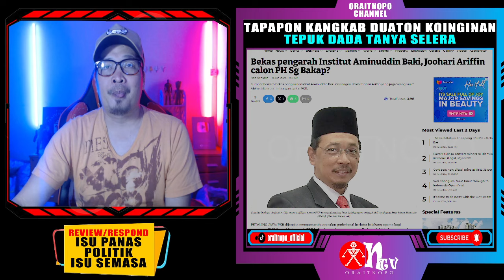“MCA SUDAH BERUBAH HATI” ANTONY LOKE! DAN CALON KERAJAAN PRK SUNGAI BAKAP!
DAP mengalu-alukan keputusan MCA yang sudi untuk membantu kempen calon Kerajaan Perpaduan yang akan bertanding pada Pilihan Raya Kecil (PRK) Dewan Undangan Negeri (DUN) Sungai Bakap.
Setiausaha Agungnya, Anthony Loke menyifatkan parti komponen Barisan Nasional (BN) itu mungkin telah 'berubah hati' memandangkan mereka sebelum ini ambil keputusan hanya mahu berkempen jika membabitkan calon daripada BN.
"Itu hak mereka sama ada mereka mahu berkempen atau tidak. Tetapi saya fikir mereka telah buat keputusan tidak berkempen untuk bukan calon BN.
"Mungkin mereka telah berubah hati jadi kita mengalu-alukan mereka," katanya ringkas kepada pemberita ketika menghadiri Mesyuarat Pegawai-Pegawai Pengangkutan ASEAN ke-57 di sini, hari ini.
BN hormati persetujuan calon DUN PRK Kuala Kubu Bharu dari parti penyandang
'Penghinaan pemimpin DAP terhadap MCA sukar diterima akar umbi'
PRK Kuala Kubu Bharu: MCA tak kempen jika bukan calon BN
Ahmad Zahid jumpa pemimpin MCA, MIC
Suruhanjaya Pilihan Raya (SPR) dilaporkan menetapkan hari pengundian bagi PRK Dun Sungai Bakap pada 6 Julai ini, dengan tarikh penamaan calon dan pengundian awal pula masing-masing ditetapkan pada 22 Jun dan 2 Julai.
Kerajaan Perpaduan akan menurunkan calon dari PKR manakala Perikatan Nasional (PN) hampir pasti menurunkan calon PAS dalam PRK berkenaan.
Presiden MCA Datuk Seri Dr Wee Ka Siong pada Sabtu lalu dilaporkan berkata, MCA diperlukan BN bagi membantu kempen calon PRK DUN Sungai Bakap memandangkan senario agak berlainan berbanding PRK DUN Kuala Kubu Bahru.
Sebelum ini, Jawatankuasa Pembangunan Politik MCA dilaporkan memutuskan untuk tidak terbabit dalam sebarang aktiviti kempen PRK DUN Kuala Kubu Baharu, sekiranya calon dikemukakan bukan daripada BN.